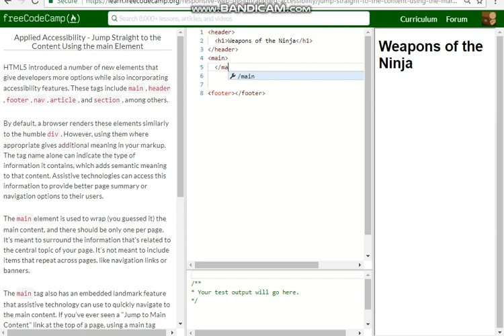Applied Accessibility Jump Straight to the Content Using the main Element free code camp Dani